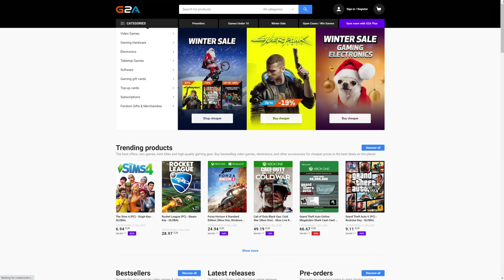FIFA 21 MY ELITE FUT CHAMPIONS & RANK 1 DIVISION 1 RIVALS REWARDS! WE PACKED A HEADLINER!!!